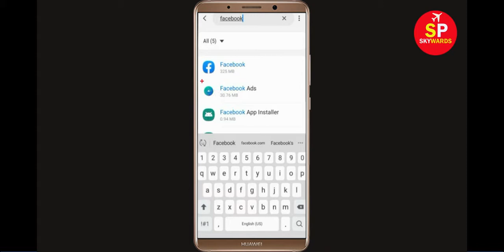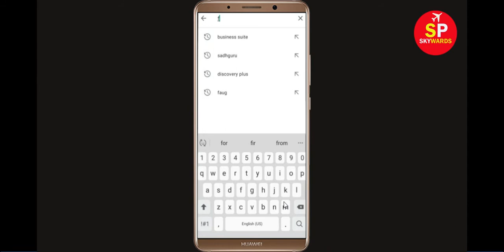Fix "Facebook Ads" App Keeps Crashing Problem Android & Ios - Facebook Ads App Crash Issue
Fix "Facebook Ads" App Keeps Crashing Problem Android & Ios - Facebook Ads Manager App Crash Issue

In this Facebook Ads Video Tutorial, i will show you how to fix How To Fix Facebook Ads App Keeps Crashing Problem Android & Ios Mobile Phone - Facebook Ads App Crash Issue. If you are facing same problem in your android mobile phone then it will help you to get rid of this issue.